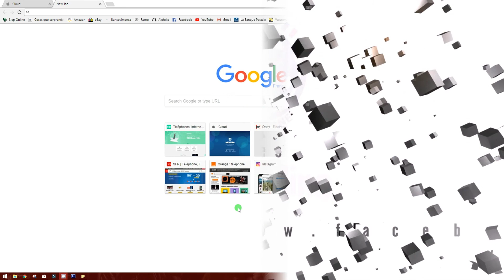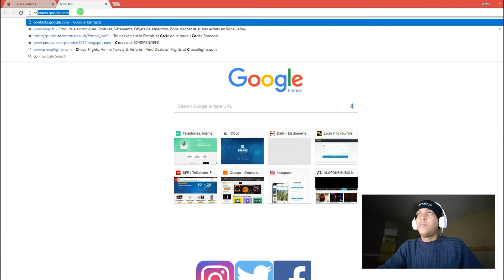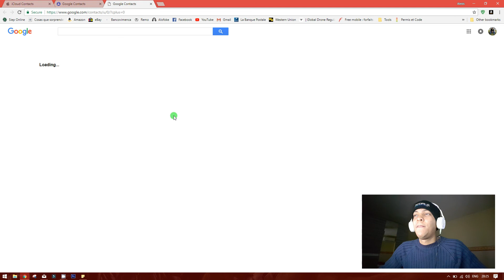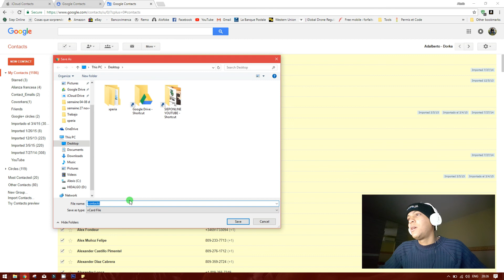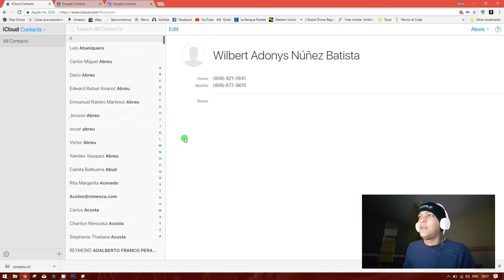Copy all Contacts from Android to iPhone iOS 2017/2018 ~in 4 MINUTES~ |SIEPONLINE